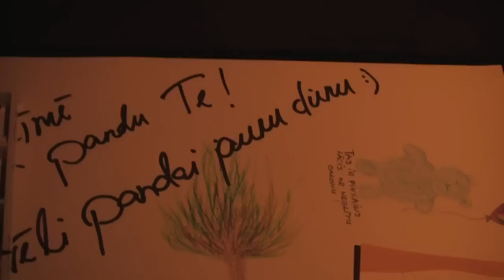Zemes stunda @ Teātra bārs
Noskaņu video par pasākumu Teātra bārā Zemes stundā. Uzstājās Pirkstu Cilts un Kirliana Fotogrāfi.

Filmēja Linda Ārende, AVMM, 1. kurss. :)
Mūzika: Raimonds Gusevs un Māra Upmane - Holšteina - Varenā Tumsa.